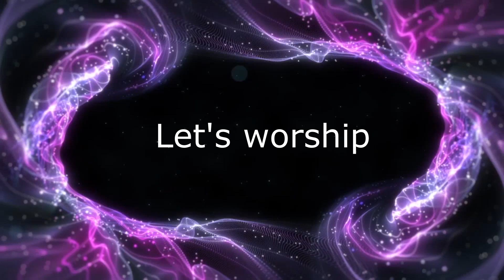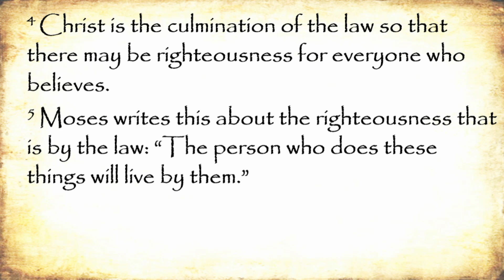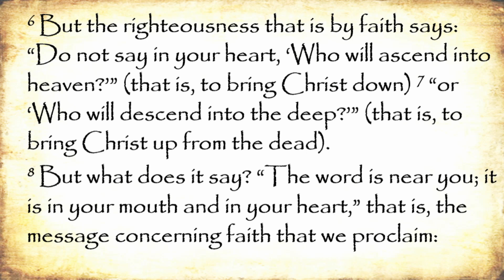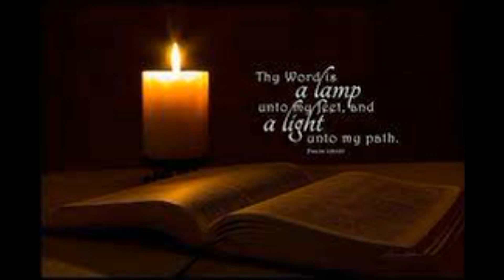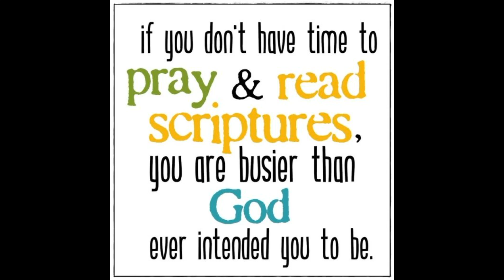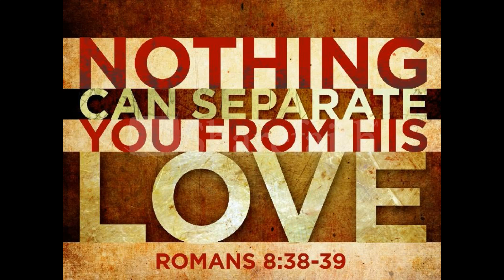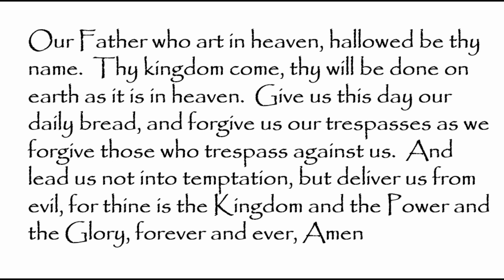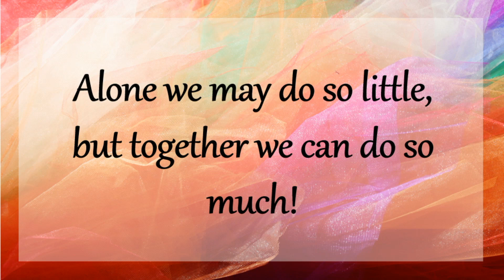Why study God's word?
Let's explore and learn together.. let's worship.